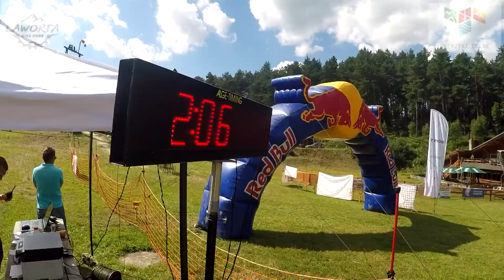Rowerowe Ustrzyki Dolne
Dwu dniowa  impreza  rowerowa. Dh&Enduro&Pumptrack